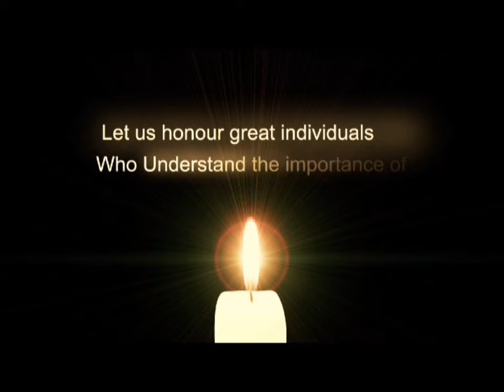V Awards 2011 - Coming Soon English Trailer